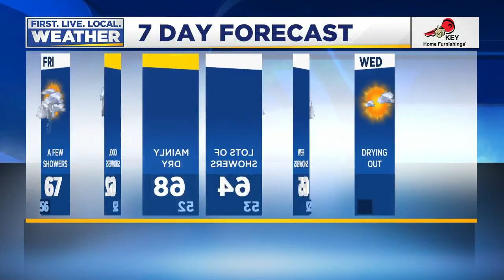Thursday evening FOX 12 weather forecast (6/11)